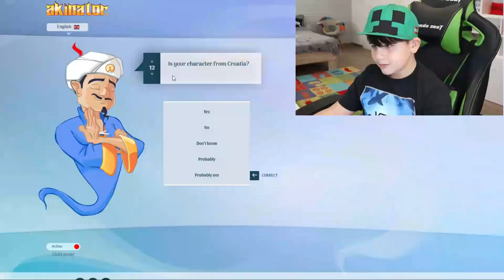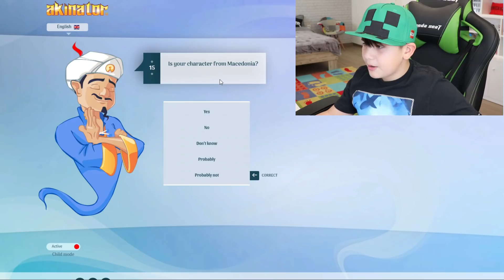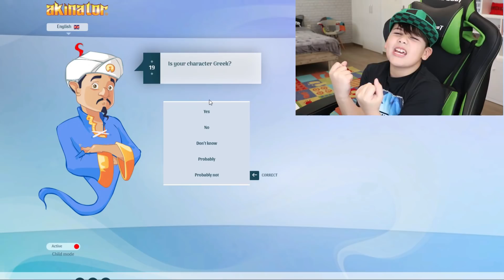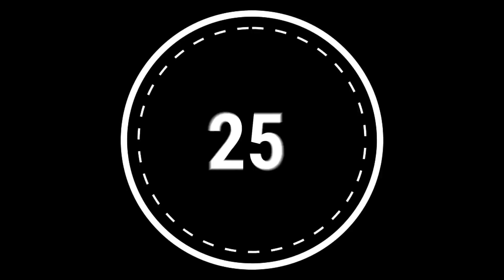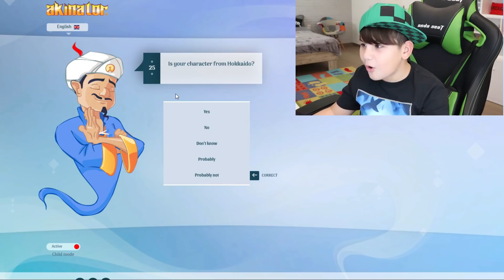ΤΙ ΕΙΝΑΙ ΑΥΤΑ ΠΟΥ ΡΩΤΑΕΙ Ο AKINATOR......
Hi Guys!
Είμαι ο Τόλης!
Στο σημερινό βίντεο : ΤΙ ΕΙΝΑΙ ΑΥΤΑ ΠΟΥ ΡΩΤΑΕΙ Ο AKINATOR. Famous TOLI